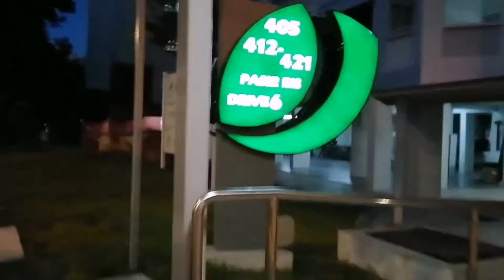Tara na at mag lakad (bili ng chicken/duck pork roasted